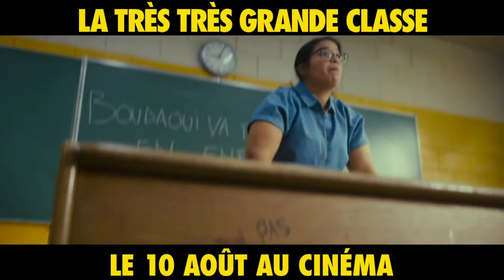LA TRÈS TRÈS GRANDE CLASSE | Bande-annonce-Cinécity-Nouméa-2022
Sofia est une jeune prof de français, martyrisée par ses élèves. Croyant enfin tenir la mutation de ses rêves, elle se lance dans des adieux explosifs et savoure sa revanche. Problème : sa mutation est gelée, elle est désormais en concurrence avec une professeure au CV irréprochable et ses élèves, plus remontés que jamais sont bien décidés à lui faire payer ses paroles. Mensonges à l’académie, coups bas à sa concurrente, campagne de séduction… Sofia est prête à tout pour obtenir son bon de sortie !

Une comédie à découvrir au Cinécity Nouméa à partir du 10 août !